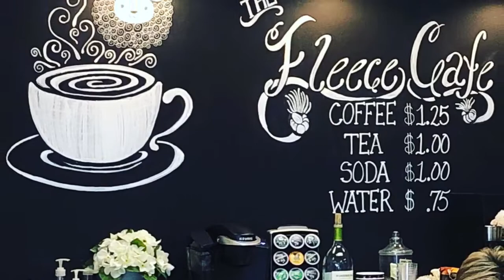North Texas Yarn Crawl and my Knitting Podcast Channel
My Yarn Crafts channel
Alpaca My Yarn